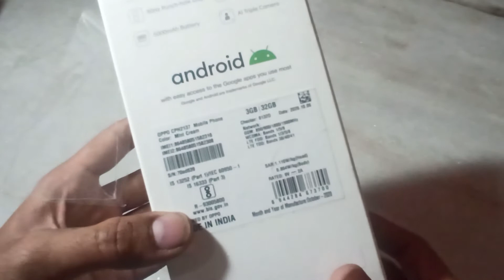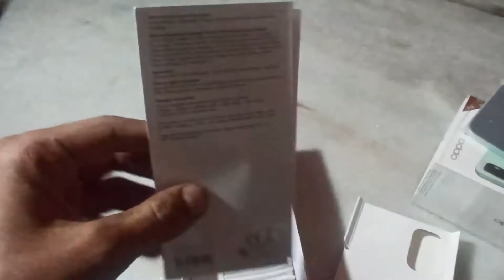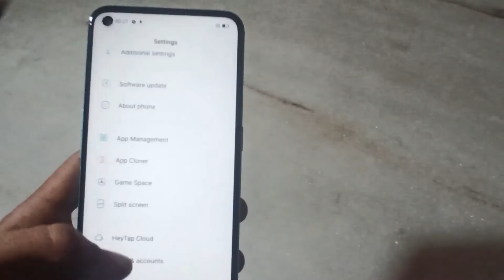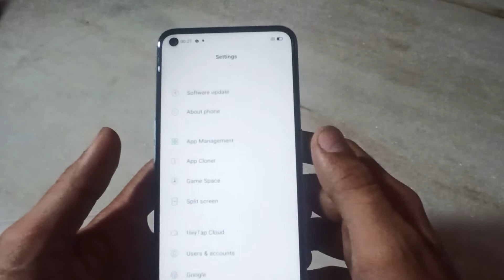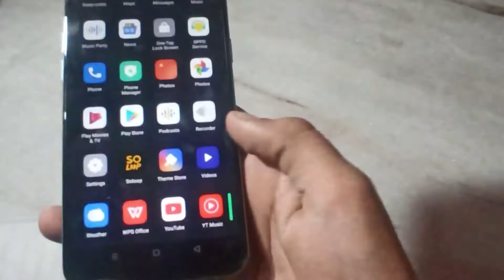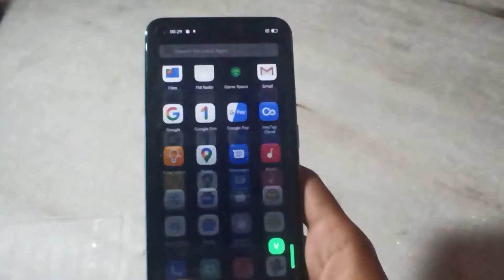Oppo A33 Unboxing||Review||Official Look, Design||Full Specifications|| Camera ||Full Features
Hello dosto aaj ham aa chuke h fer se ik or new video k sath to video ko pura dekhe taki aap se ko bhi information miss na ho or hamari mahanat bhi kharab na jaye  es liye aap video ko pura dekhe or koi bhi step miss na kare
dost vaise to aap ko es topic par bahut si video mil jayegi lakin ham es channel par vo essy tricks late h jis se aap ka time bache kyu ki aaj ik bahut kimti cheez sab k pass h vo h time h vo me nahi chata ki aap ka time kharab ho
dosto agar aap ko hamari video me koi bhi kami lagto h to aap hame comment me bata sakte h or ham jrur us kami ko dur kare ge or aap k liye achhi se bahut achhi  video late rahege
Dost bs aap ka support chahiye aap sab ho jayega
Agar aap ko hamara channel achha lagta h ya aap ko hamari video ki  knowledge achhi lagta h to aap hamari channel ko jrur subscribe kare hame achha lgta ga ki ha hamari video logo ko pasnd aarahi h
OPPO A33 5G 2020 UNBOXING || REVIEW || FULL SPECIFICATIONS DETAILS || LAUNCH DATE IN INDIA || PRICE IN INDIA
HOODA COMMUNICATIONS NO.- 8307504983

OPPO A33 5G 2020 SPECIFICATIONS;

186g, 8.4mm thickness
Android 10, ColorOS 7.2
32GB storage, microSDXC
2.9%
75,713 hits
13
Become a fan
6.5"
720x1600 pixels
13MP
1080p
3/4GB RAM
Snapdragon 460
5000mAh
Li-Po